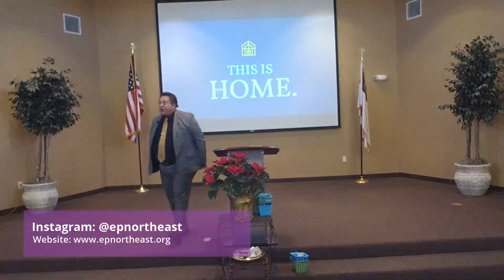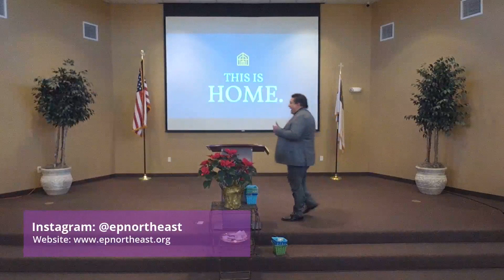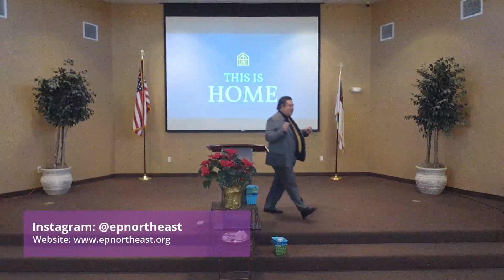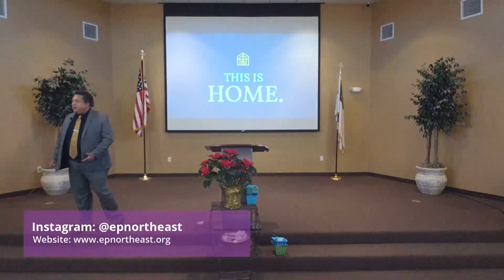Sabbath Teaching: Arise, Go! | El Paso Northeast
This Sabbath's teaching is led by Elder Gus Ruiz.

El Paso Northeast is a Seventh-day Adventist Church that exists to follow in the footsteps of Jesus Christ, embracing all people in our community to make this church their home.